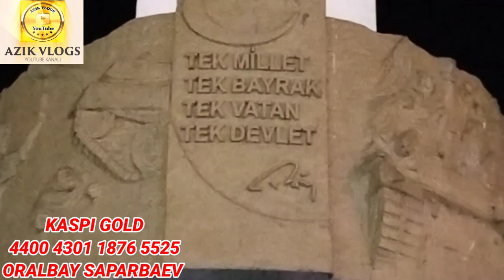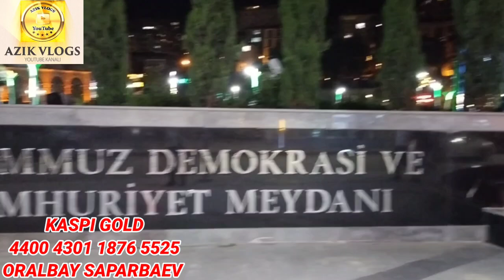MARAT AGAMIZ KAY JERDE